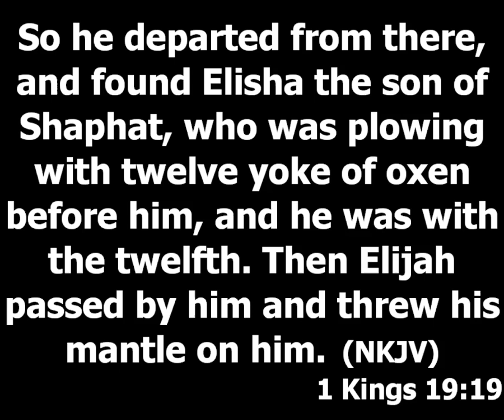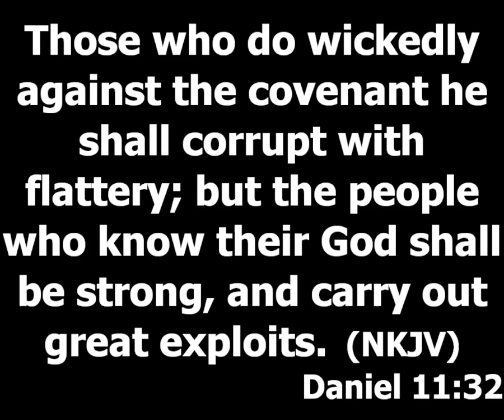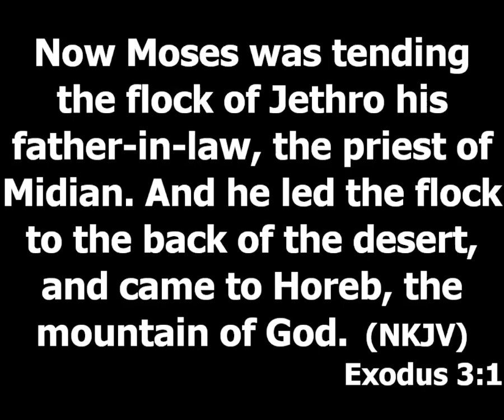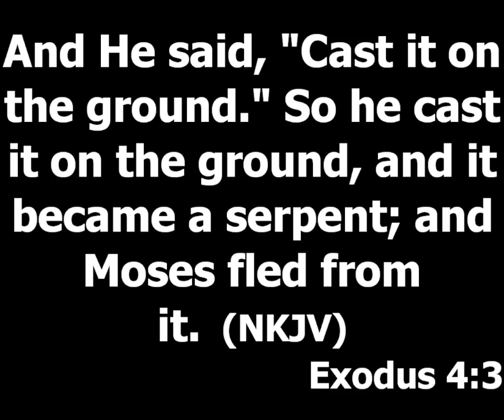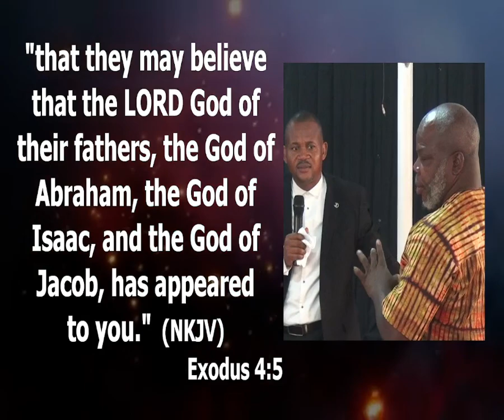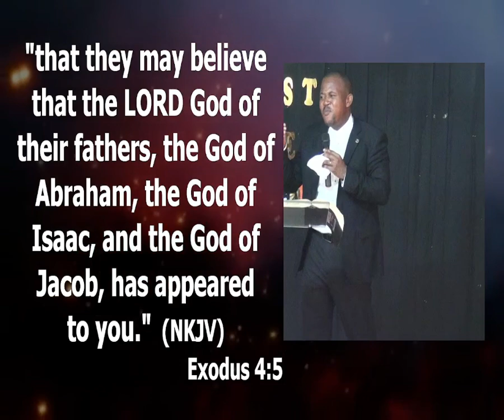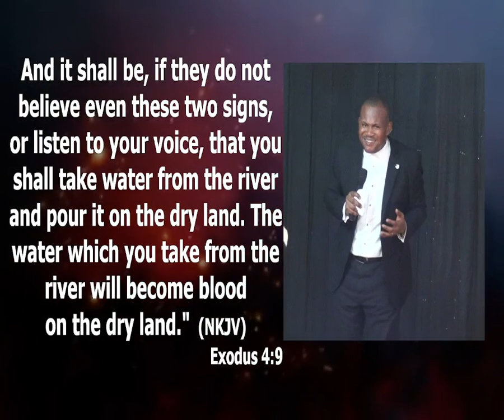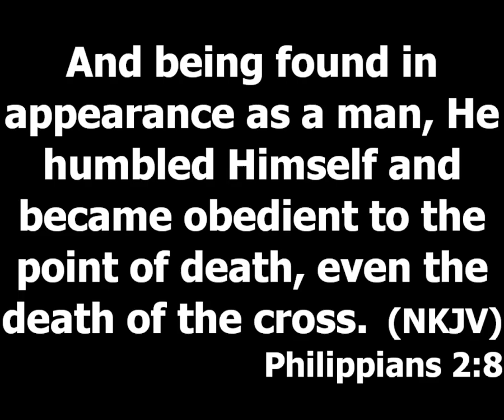Believers Like Elisha | Pastor Princewill Afolabi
Topic: Why is it that we don't really see believers like Elisha today?

Question
Why is it that we don't really see believers like Elisha today? (Believers who willfully and publicly make known their intention to completely follow the ways and the will of God).

Answer
Today's believers don't know God enough to be able to trust God with their life. Ignorance is a major source of fear. A lot of Christians are not studying enough to know God. (Daniel 11:32) The source of strength/power is knowledge.

Anytime God give you a miracle he wants to increase your knowledge about him. (Exodus 3:1-14, 4:1-15) Trust God with your life. (Mark 3:14) God will not put a good thing in the place of sin for you. If you don't trust God you won't be able to trust him with your life. (Philippians 2:8)

3 truths about people who truly know God:

1. They are never afraid of anything or anyone. People who know God don't nurse fear.
2. They are never confused even when they don't know what is happening they believe their God is in control.
3. They always have rest in their heart (peace on mind).

Truths that will develop your understanding in God:

a. You must be willing to make yourself an apprentice to those you see a deeper knowledge of God in. God will not teach you everything about himself directly.
b. Don't allow any form of discouragement even if it looks as if your pursuit to know him deeper is not comfortable.